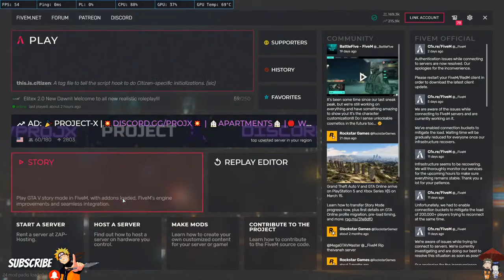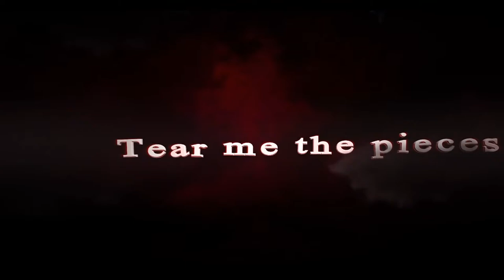White Wash day | Let's Celebrate Janani On fire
I"m Not Like a Normal Player Handicap Player

VALORANT ID : SriramGaming#333
For PC setup paytm : 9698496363

Upi id : s6363@ybl

PC SPECS :-

MotherBoard     --  Aorous x570 ultra Gigabyte
RAM                    --  Gskill ( 16x2 ) 32gb 3200mhz
GPU                     --  Gigabyte 2060S ( 8gb) OC
SSD                      --  Gigabyte 1TB NVME M.2
SMPS                   --  Gigabyte 700H 80+Bronze
Cabinent              --  CoolerMaster TD500 Mesh
Monitor                --  MSI Optix G241 - 24inch

❌ Self-Promotion
❌ Bullying/Racism
❌ Swearing